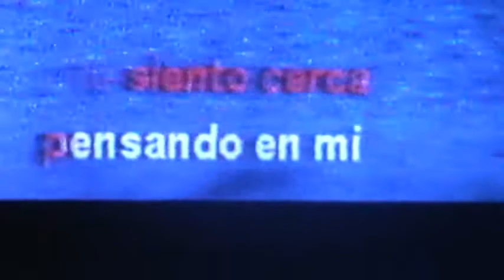Bingo Multicolor Zitro Karaoke Kati la escapada Angel de Yuridia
Conciertos para que apoye lo nuestro:
Radio Actual 107.1 FM
Zitro Karaoke el programa del amante del Canto
30 de agosto Julio Sánchez y su grupo Raíces
Entrada ¢2000
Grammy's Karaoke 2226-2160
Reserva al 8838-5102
9 pm en adelante
Homenaje a Arjona
Jueves 27 de Setiembre
Orquesta La solución
Baila al ritmo de la mejor orquesta de salsa de Centroamérica
Entrada ¢3000
Grammy's Karaoke reserva 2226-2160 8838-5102

Todos los sábados la cita es 107.1 FM en el programa del amante del canto Zitro Tu Karaoke recuerda todos los meses tenemos concierto este mes 30 de agosto Julio Sánchez y su grupo Raíces además en setiembre la Solución de Costa Rica 27 en Grammy's Karaoke ambos conciertos los grabamos apoya lo nuestro recuerda 8 pm en 107.1 FM usted tiene una cita si hay partido luego de la mejenga infórmate en facebook zitro tu karaoke y en grupo zitro karoke 107.1 FM hazte amigo de José Gmo Ortiz Calderón en facebook y en Twitter somos diferentes te ponemos a cantarle al mundo para tus eventos marca 88385102 recuerda que te lo hago en tu casa empresa o si necesitas un lugar marca 88385102